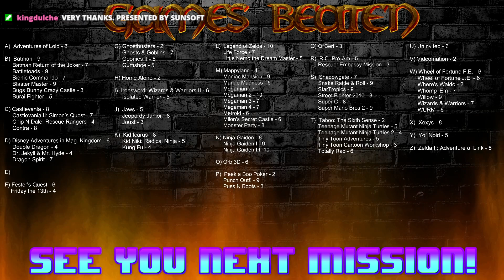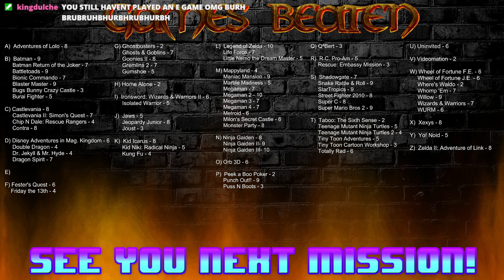79- Gremlins 2 (BEAT EVERY NES GAME)